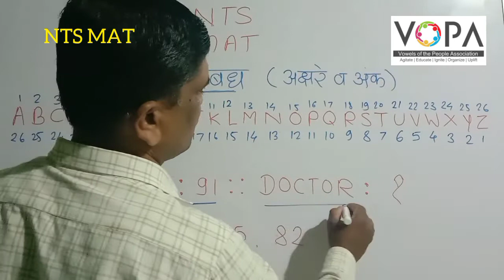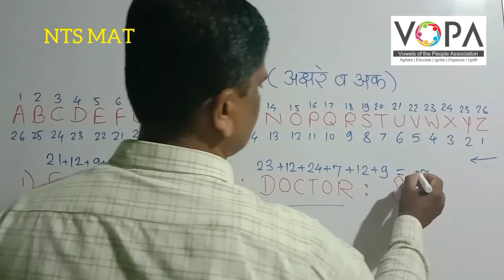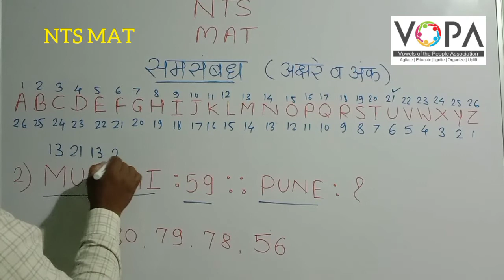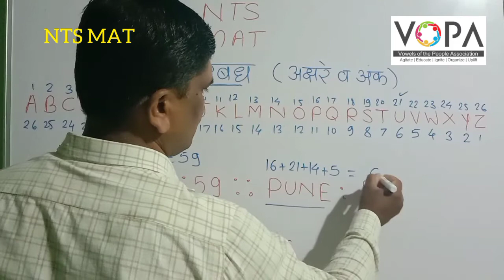१० वी | राष्ट्रीय प्रज्ञा शोध परीक्षा | बुद्धिमत्ता | समसंबंध | V6 | अक्षरे व अंक 2 | V-School